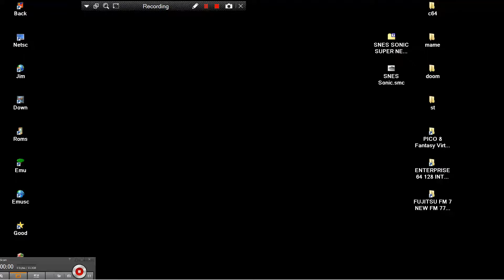NINTENDO SNES REAL GAME SONIC 2020 EARLY GAME DEMO PREVIEW SUPER NES STRETCH LOOK INDIE RETRO NEWS